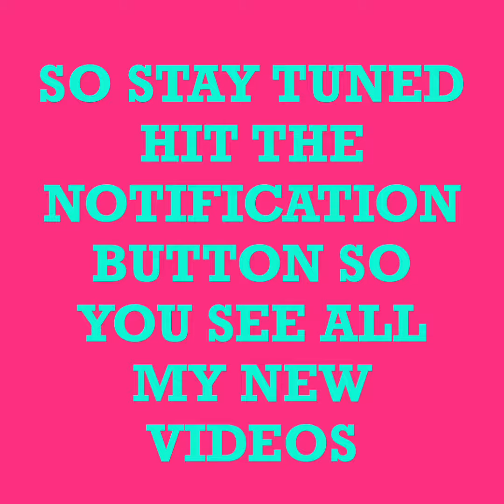NEW VIDEOS AVAILABLE SOON VINYL COLLECTION & SHOPPING VIDEOS HIT YOUR NOTIFICATION BUTTON!!!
New videos available soon